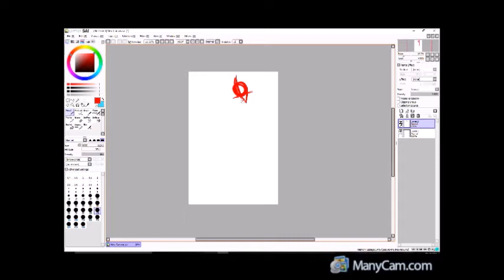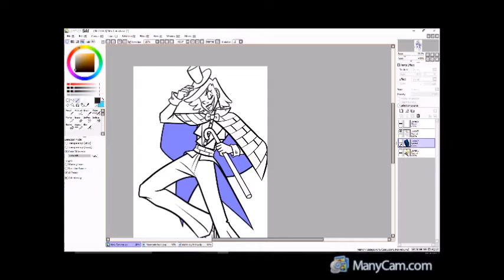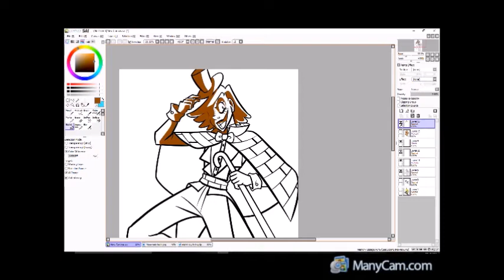Bill Cipher speeddraw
So here's my human Bill. So another possible Bill returns story concept that would be a bit less horror and a bit more comedy. But in essence a human who was driven crazy during Weirdmageddon sacrifices himself to resurrect Bill. Bill gets to keep the body of the man who brought him back but is now just a ordinary human, no magic powers, no power struggle for control since the other guy is gone. He's just an ordinary nothing special human. I'd probably start the story with Bill continually trying to murder the pines family only to be constantly thwarted by completely innocuous things and eventually falling victim to human emotion and in turn learning how to be a human.

I might write this one after I'm finished with "Dead to Me" just to lighten the mood with something a tad less grim.